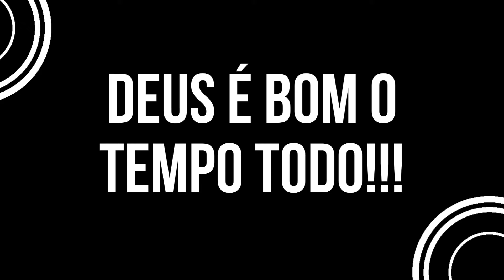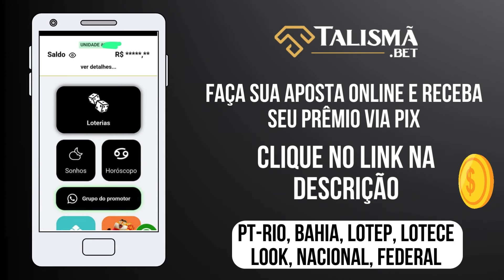Palpite do dia 10/02/2024 - Jogo do bicho